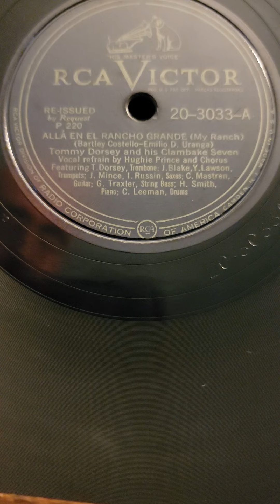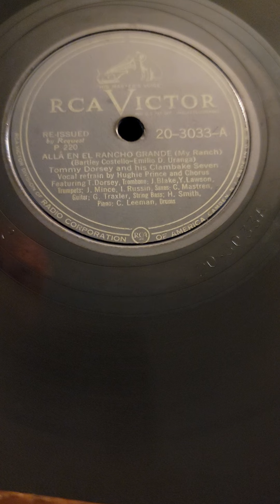#07 Rancho Grande - Tommy Dorsey & his Clambake 7 RCA #20-3033 1947